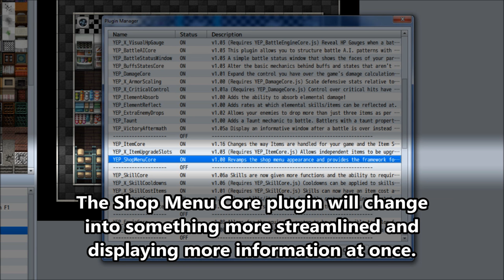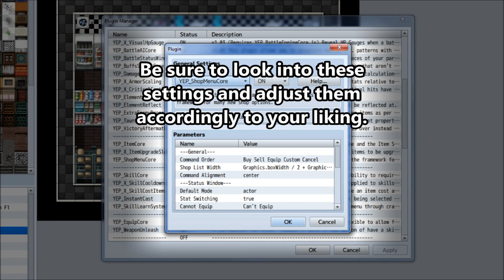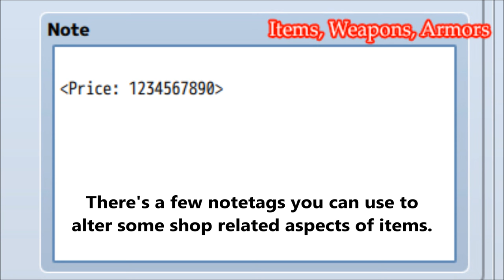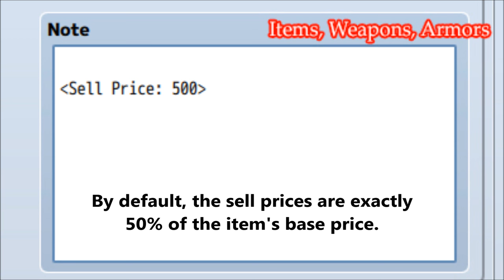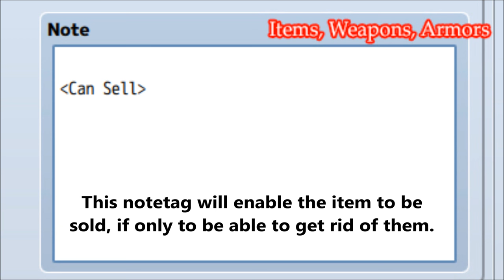YEP.53 - Shop Menu Core - RPG Maker MV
The shop menu in RPG Maker MV is the same as it was in RPG Maker VX and RPG Maker VX Ace. It's relatively basic and provides adequate information, but not really enough to let the player know what they're actually buying or even selling. This plugin enables shops to show more than just the basic information displayed in RPG Maker MV and even allows for custom commands to be inserted into the command window.

0:10 Introduction
0:29 Installation
1:17 Demonstration
2:50 Notetags
4:30 Skit